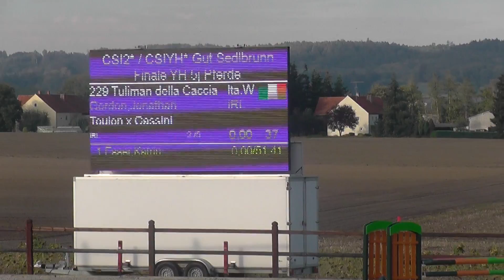PSG Final (Jump off)